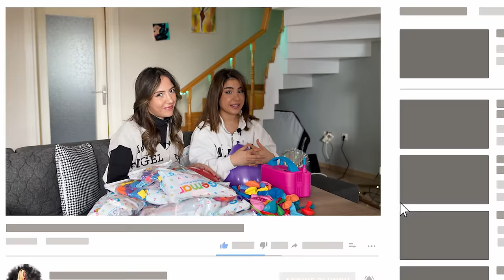İLE BARIŞTIK! EVİNİ 2 BİN BALONLA DOLDURDUK!?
Herkese selam ben Tuğba Eroğlu kız kardeşlerimle yani Yağmur Eroğlu ile  UZUNMAKARNA İLE BARIŞTIK! EVİNİ 2 BİN BALONLA DOLDURDUK!? çektik biz çekerken çok eğlendik umarım izlerken keyif alırsınız sizi seviyorum iyi seyirler :)